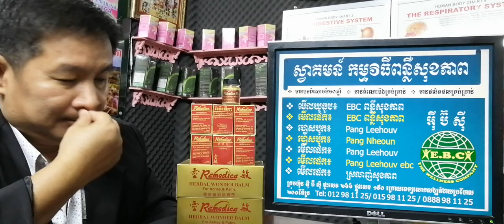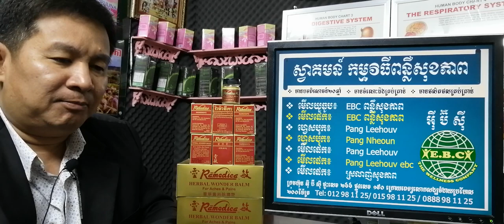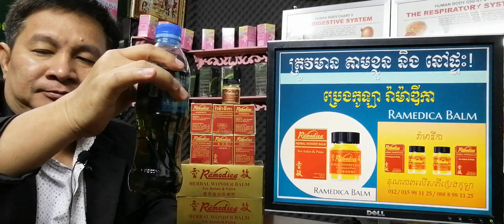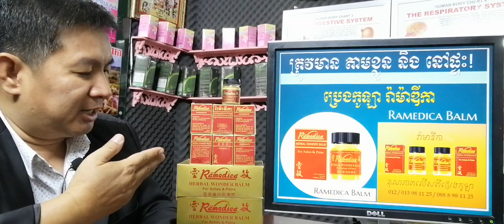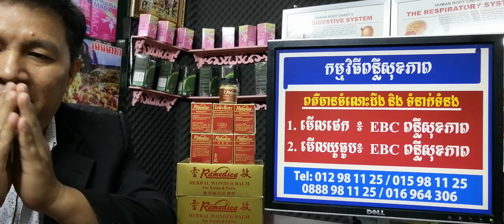EBC ពន្លឺសុខភាព - ប្រេងកូឡារ៉ាម៉ាឌីកា គុណប្រយៅជន៍ទ្វេរដង Ramedica Balm - English (Pang Leehouv)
ប្រេងកូឡារ៉ាម៉ាឌីកា គុណប្រយៅជន៍ទ្វេរដង Ramedica Balmពន្យល់បកស្រាយដោយលោកគ្រូ ប៉ាង លីហ៊ៅ (Pang Leehouv) តំណាងក្រុមហ៊ុន អ៊ីប៊ីស៊ី (EBC)